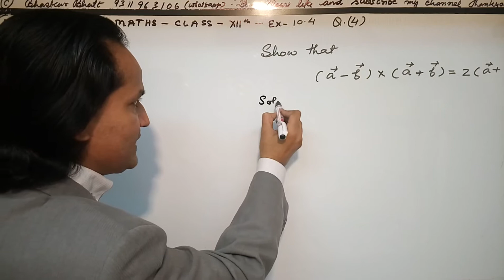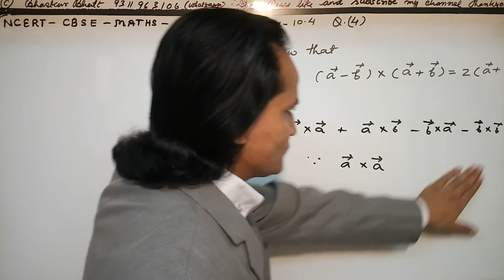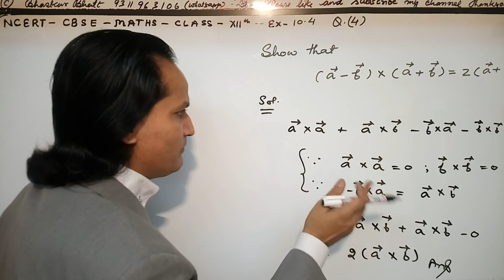Class 12 XII Maths CBSE - NCERT Ex. 10.4 Q. 4 |Cross Product (Vector Product ) of two vectors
step by step NCERT solutions for Class 12 Maths Chapter 10 - Vector Algebra.